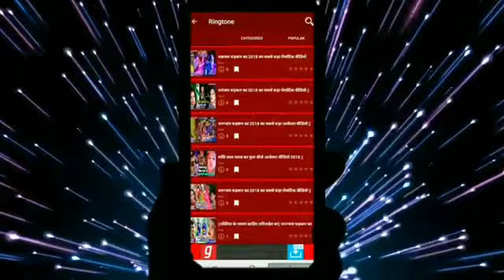Awdhesh Premi Anita Shivani 2019 ke bol bam ke video Dhoom machane wala Dhoom machane wala video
Awdhesh Premi Anita Shivani ka 2019 ka gaya hai jo machane wala aur hamare channel ko subscribe Karen aur saath mein lekar khuda Mana na bhule aur dekh rahi hai ise naye video online gay